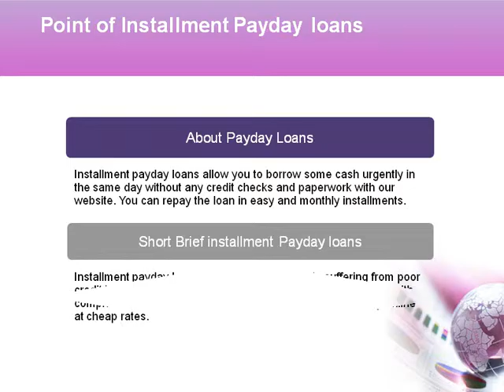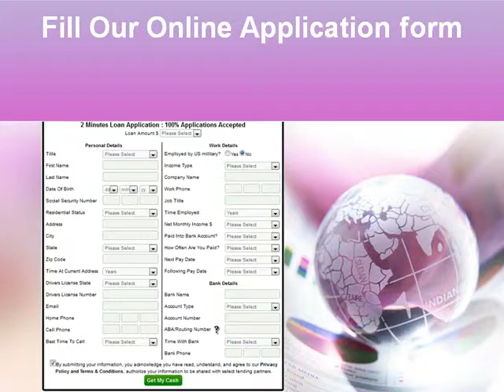Payday Installment Loan-Acquire Quick Funds And Relieve Your Fiscal Stress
Hassle free payday installment loan are the most suitable loan deal to sort out an urgent fiscal crisis. Fill up an easy online application form and get cash when you need. Within single business day, you can get your application approved and get the cash you need right now.